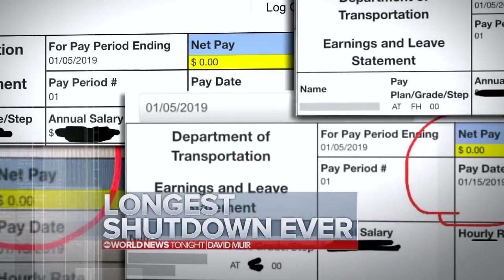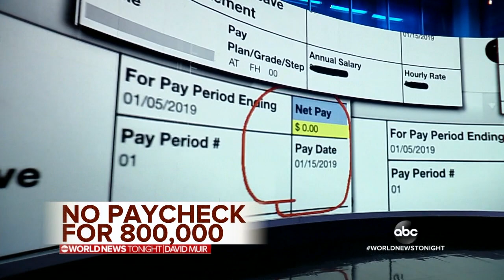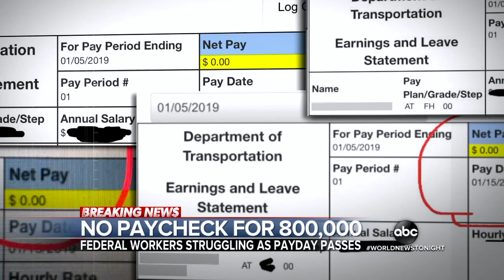ABC World News Tonight 20190111 1830